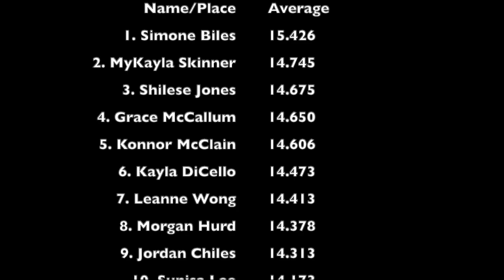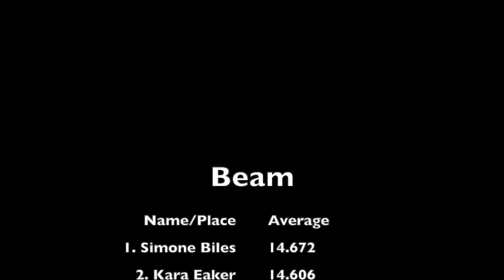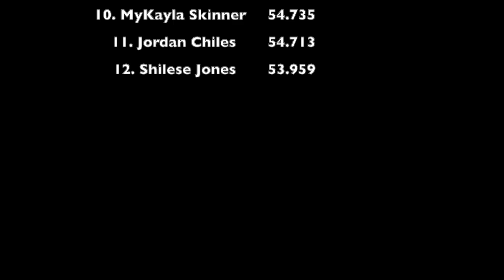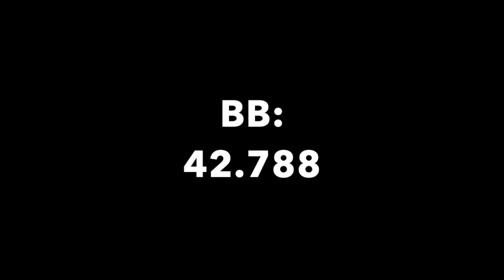Tokyo 2021 Stats Results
The results and team for the Tokyo 2021 Stats series! Thank you all for your support during this series, and I hope you enjoyed it.